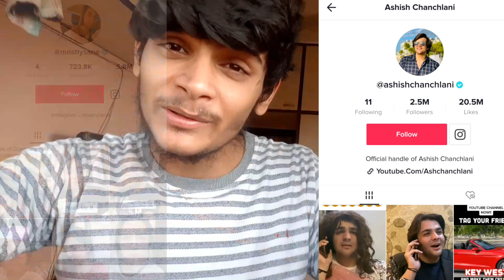YouTube vs TikTok | Drama | The End